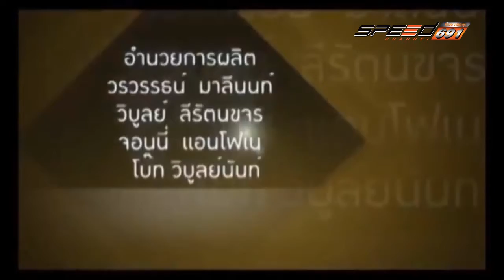คันสุดขั้ว 23 07 2016 B4